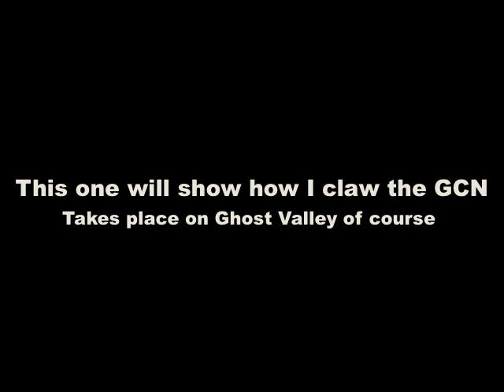Showing how I use my hands on the Game Cube Controller (FOR MY CLAN MEMBERS)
Yes, it seems like a stupid video so if you don't care to watch it don't. This is just a video to show my hand movements on the Game Cube Controller asked of my clan member's.

-The first race is a World Wide Race (the way I usually play).
-The second race is a Time Trial on Ghost Valley 2 to show how I claw the GCN using new strat.